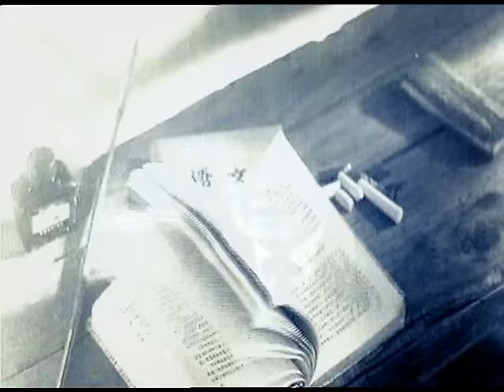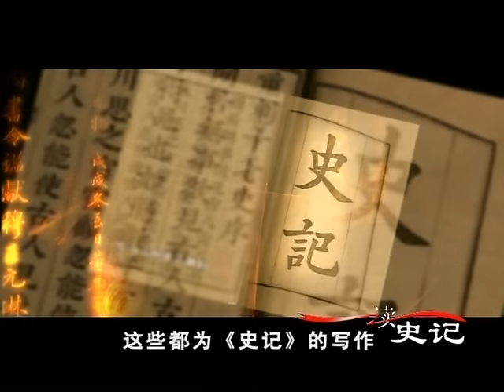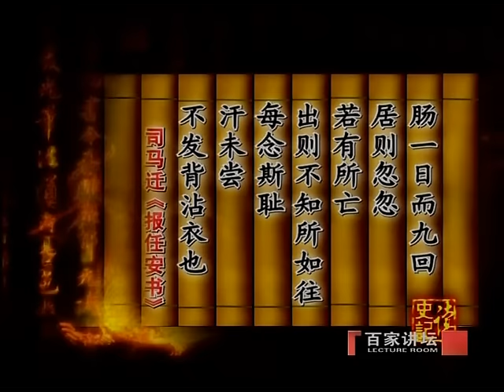《史记》究竟是一部怎样的著作？它是怎样写就的？司马迁又是一位什么样的史官？是什么成就了他不朽的历史地位？一起探寻《史记》背后的故事 王立群读《史记》汉武帝（一）史家绝唱 | CCTV百家讲坛官方频道